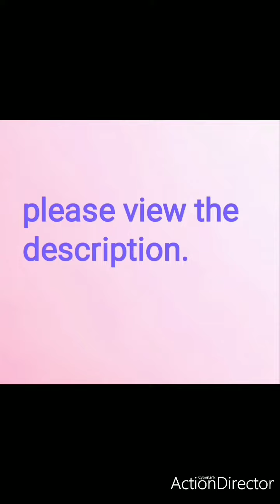Nice performance by mahindra yuvo with a bamboo loaded trolly.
It is a video of mahindra yuvo tractor with a fully loaded trolly with bamboo.